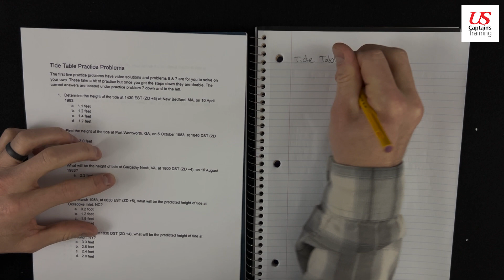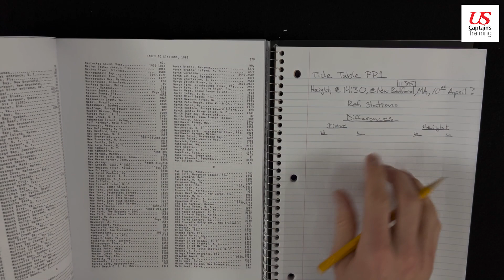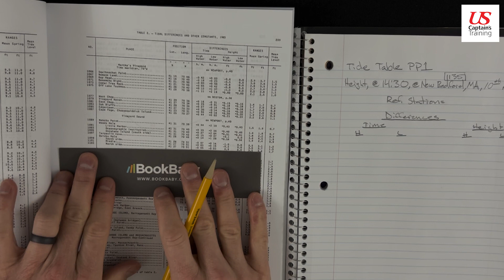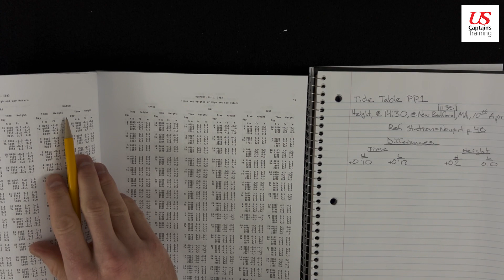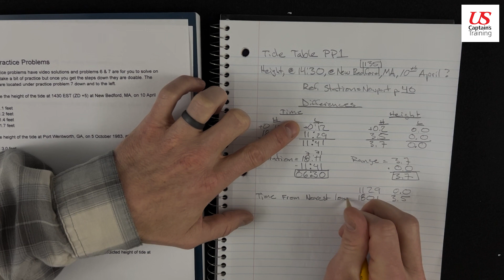Tide Height Calculations | Practice Problem 1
USCG Approved Courses

1. Determine the height of the tide at 1430 EST (ZD +5) at New Bedford, MA, on 10 April 1983.
     a. 1.1 feet
     b. 1.2 feet
     c. 1.4 feet
     d. 1.7 feet

Answer = c